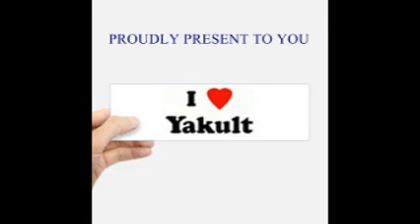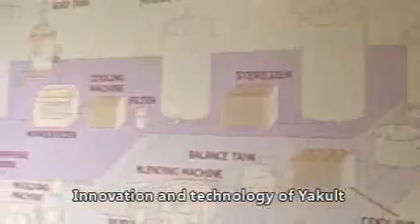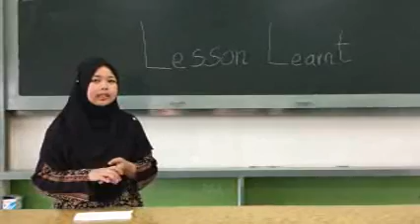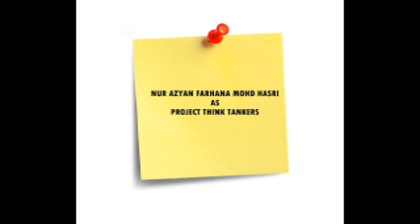yakult innovation ADS557